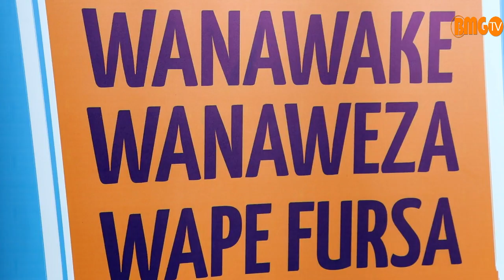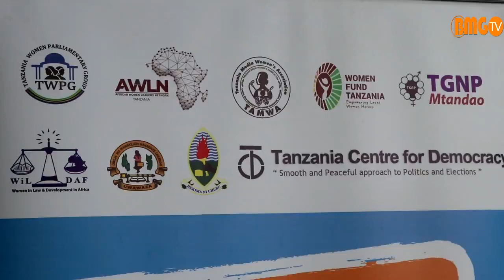TAMWA yataka Tanzania kuwa na usawa wa kijinjia maeneo yote